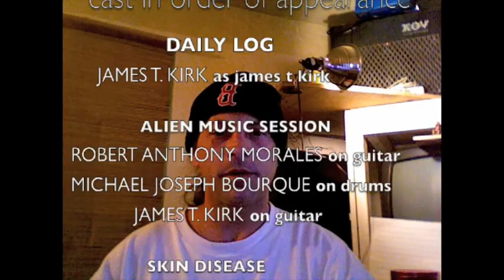Guitar-Trek.mov #2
A series of clips of some music fun we have in San Francisco. Clips were filmed at either Ocean Beach, or North Beach. Enjoy!